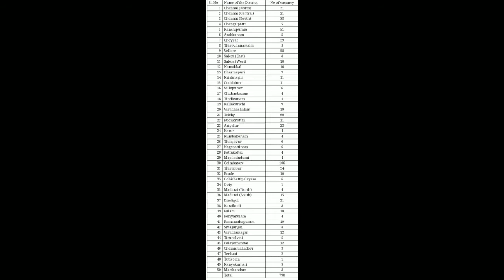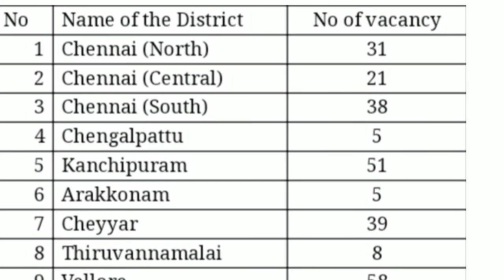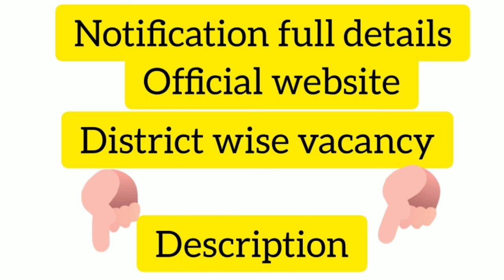tamilnaduregistrationdepartmentrecruitment2021 Tamilnadu Registration Department Recruitment 2021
Hi friends

tamilnadu registration department recruitment 2021

Full Details

Lab Assistant exam 2021 Must watch